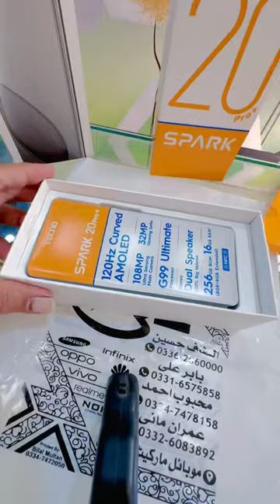Tecno Spark 20Pro plus Review Tecno Spark 20Pro Plus Unboxing Tecno Best Smartphone Spark20 Pro Plus